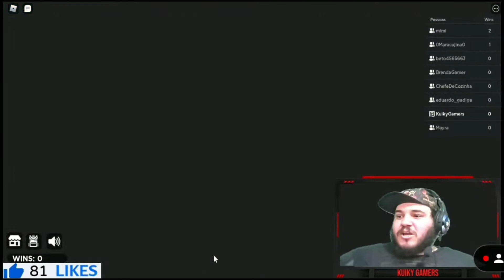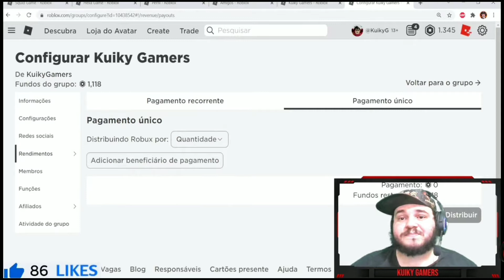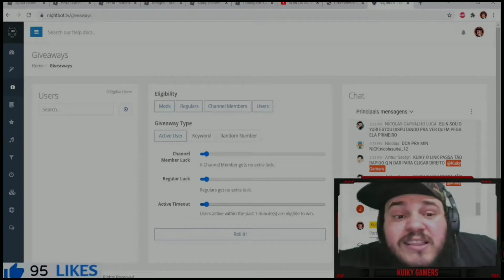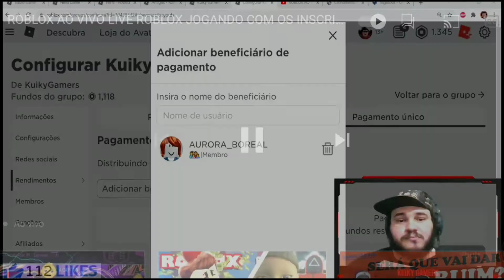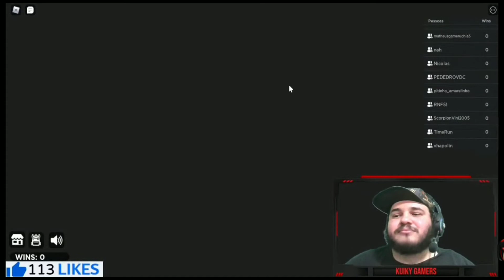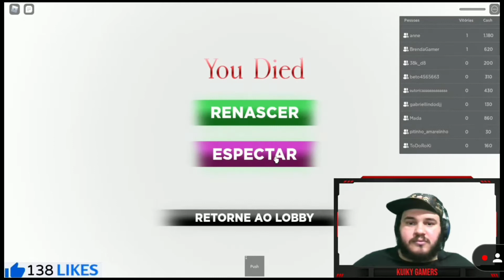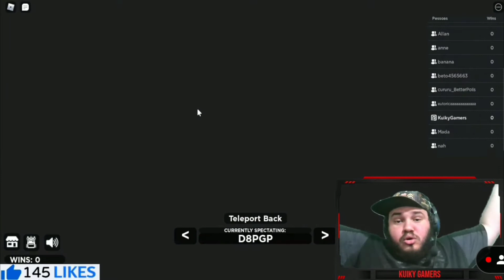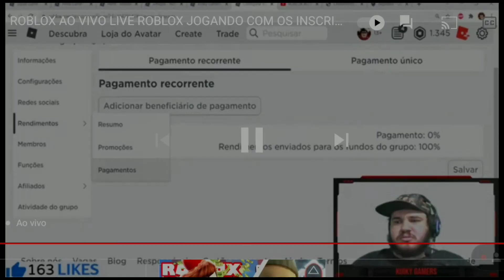Melhores Momentos da Live, 21 fe Outubro, Conversando com os Inscritos